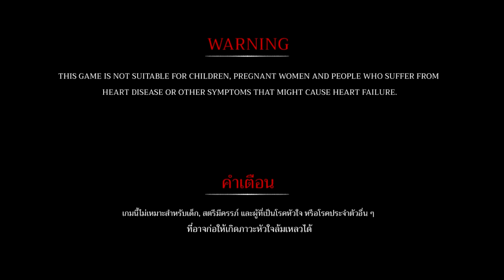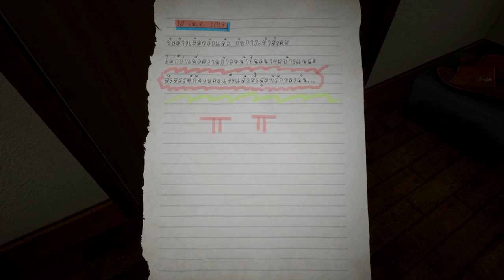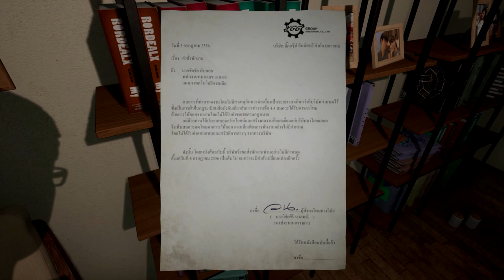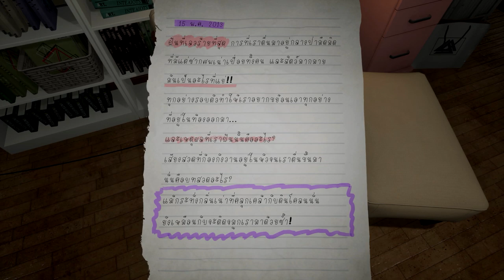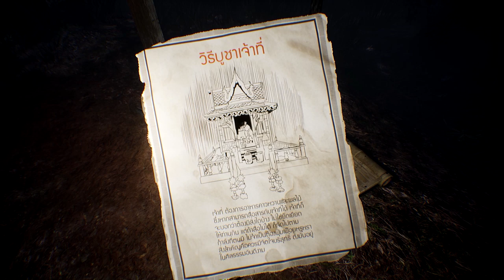เดินตามลุงอยู่ดีๆ │ Home Sweet Home [EP 2] #1